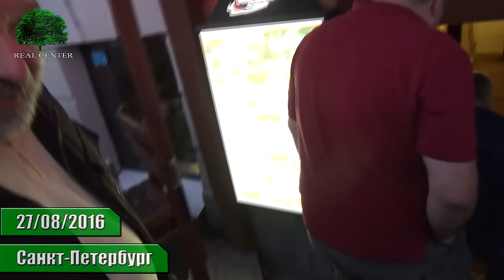REAL CENTER ADDITION: Поездка с Вячеславом Мальцевым 27.08.2016 , АРТПОДГОТОВКА , REAL CENTER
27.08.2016 Санкт-Петербург. Едем со Стрелки Васильевского острова (где состоялась встреча Вячеслава Мальцева с избирателями и единомышленниками) в офис ПАРНАСа на Фонтанку 19